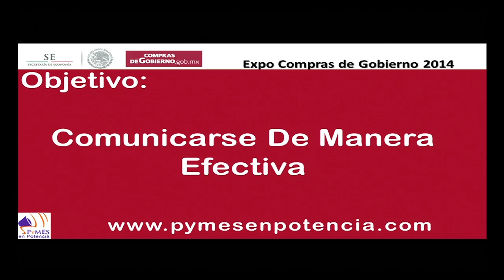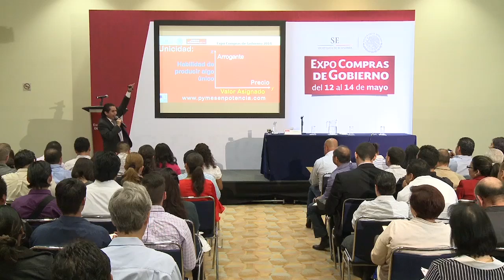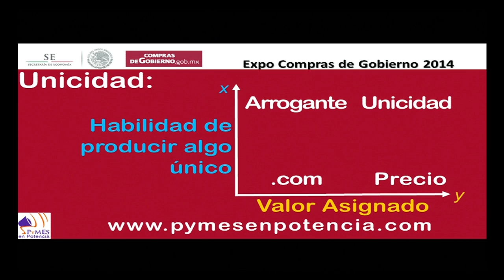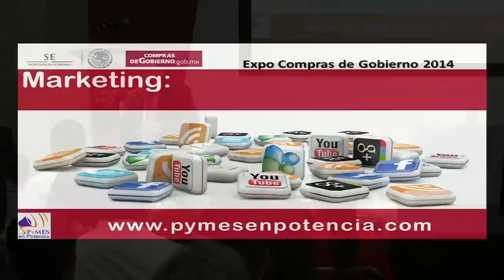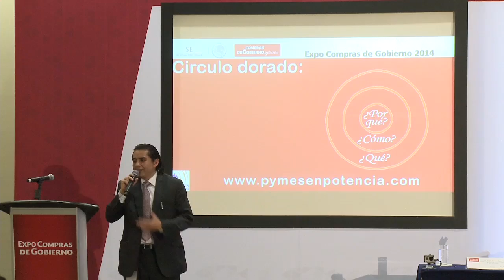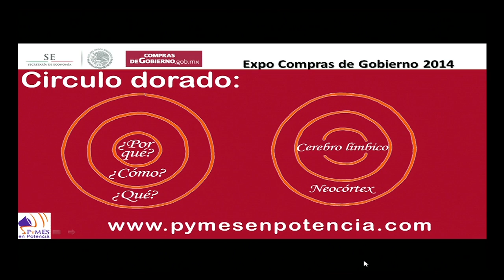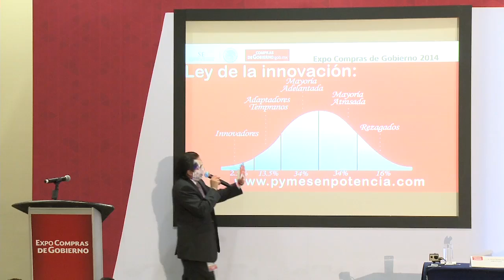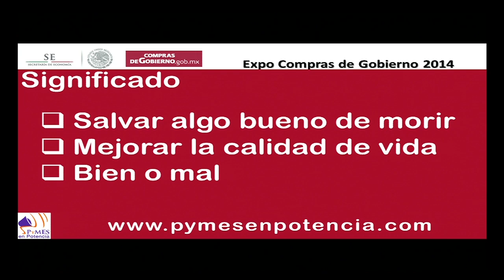Liderazgo aplicado al Marketing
Plática impartida por el Lic. Arturo Serrano Celis. PyMEs en Potencia
Martes 13 de mayo de 2014. Palacio de la canal 10